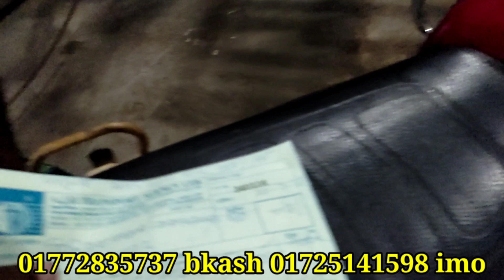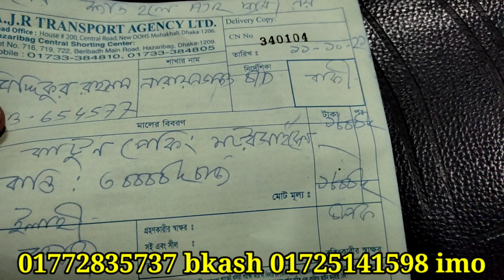চলে গেল নারায়ণগঞ্জ ক্রাউন পাওয়ার 80cc second hand bike price In Bangladesh channel elahi motorcycle